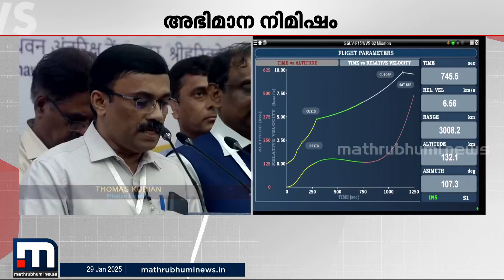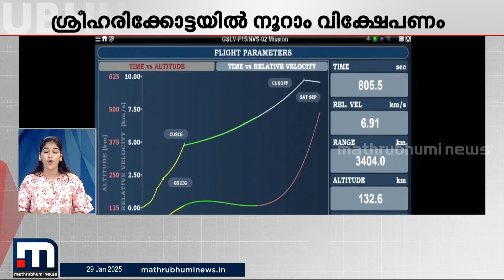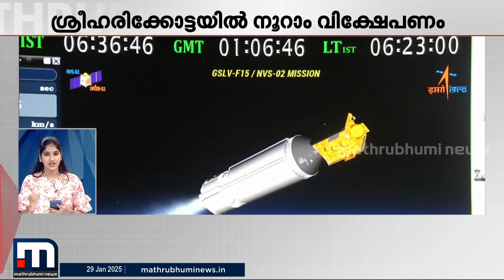ഇന്ത്യയ്ക്കിത് അഭിമാന നിമിഷം; NVS 02 ഭ്രമണപഥത്തിൽ | ISRO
ഇന്ത്യയ്ക്കിത് അഭിമാന നിമിഷം; NVS 02 ഭ്രമണപഥത്തിൽ

മാറുന്ന ലോകത്ത് കൂടുതൽ മാറ്റങ്ങളോടെ. പുതിയ വേഗത്തിൽ. പുതിയ ലുക്കിൽ.
മാതൃഭൂമി ന്യൂസ്.

Happy viewing!